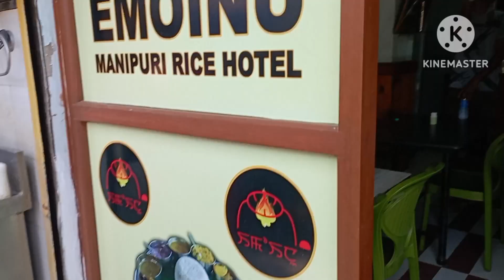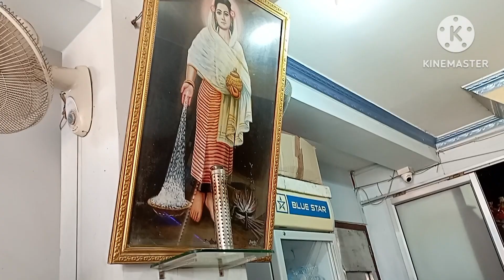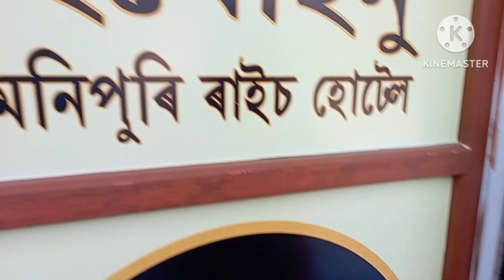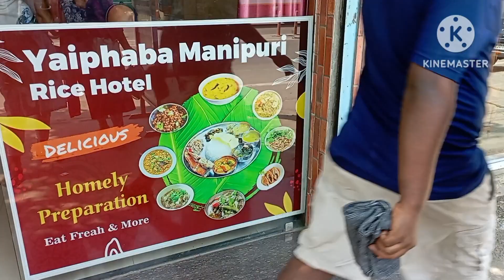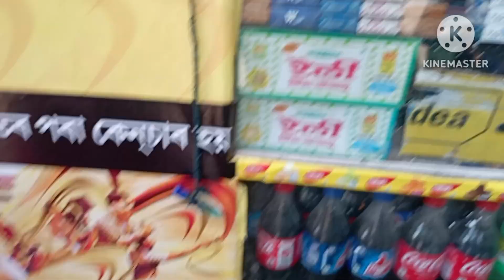Guwahati da chatle amuka // manipuri bosti dasu koirure // meitei gi hotel da su chak charure 😍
Guwahati da chatle amuka // manipuri bosti dasukoirure // meitei gi hotel da su chak charure 😍